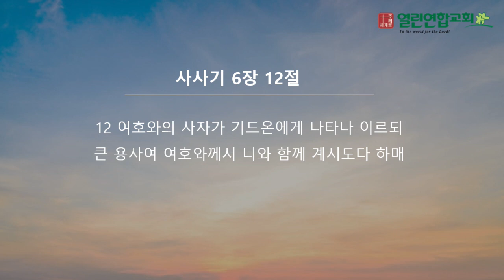말레이시아 열린연합교회 2024년 1월 7일 성경암송